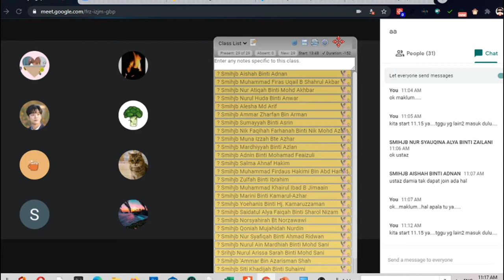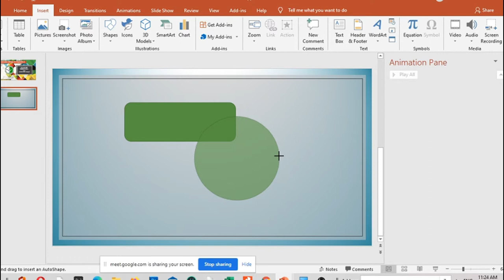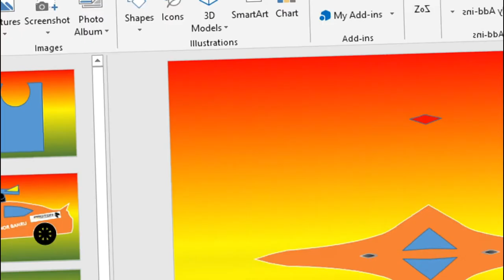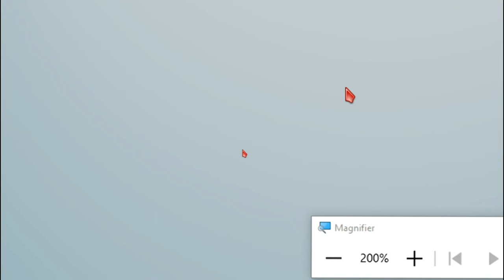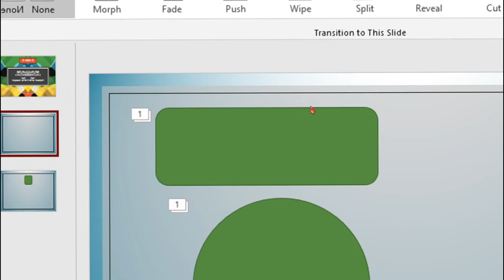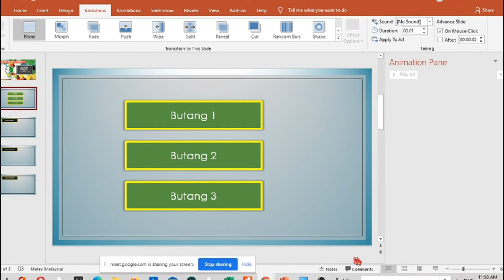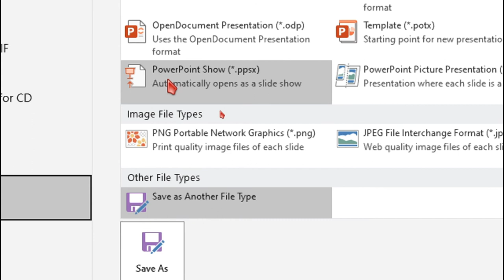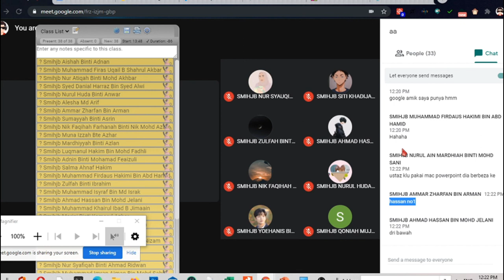M43 - KOM T4 - Praktikal Microsoft Office Power Point (Shape, Animation & Action Setting)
Video ini dibina bgi memudahkan pelajar - pelajar Sekolah Menengah Islam Hidayah mendapatkan pembelajaran secara atas talian